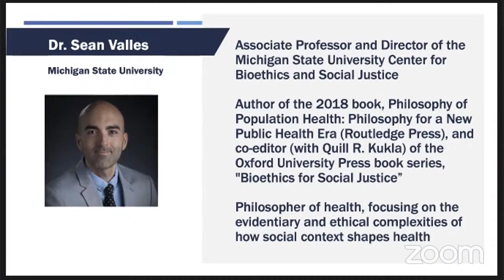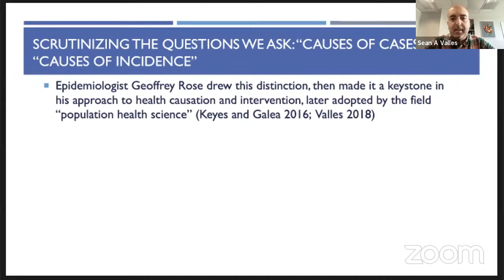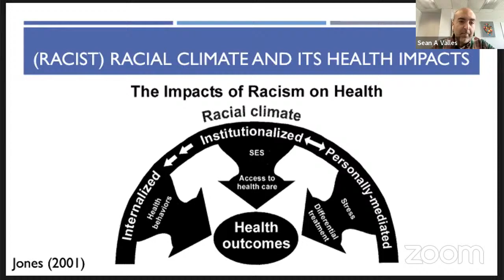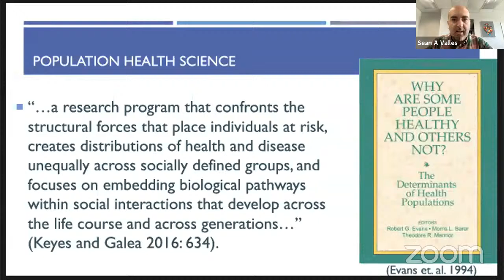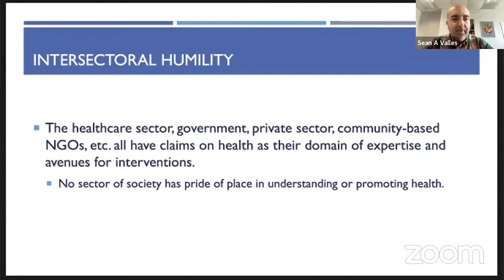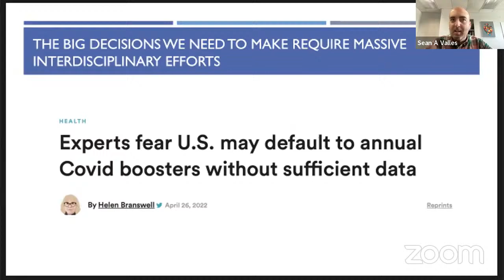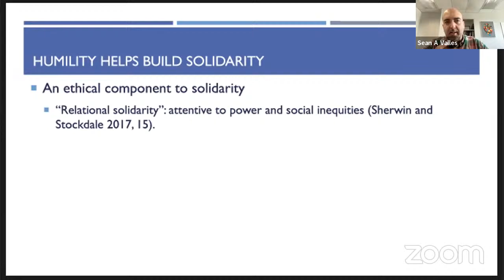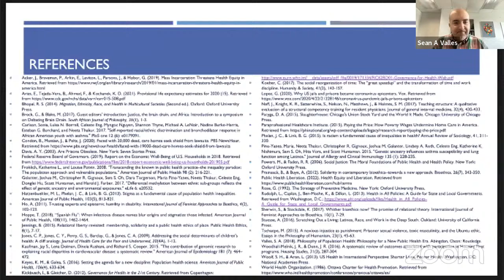Interdisciplinarity in the Health Sciences and the Pursuit of Health Equity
Health equity has been widely endorsed as a goal of health science research. In parallel, interdisciplinarity was been widely endorsed as a means of enriching health science research. The relationship between these two proposals is less clear. This presentation will describe how the interdisciplinary framework  of “population health science” offers a coherent account of how interdisciplinarity can directly serve the goal of health equity, with humility serving as a key connecting concept.

Sean A. Valles is Associate Professor and Director of the Michigan State University Center for Bioethics and Social Justice. He is author of the 2018 book, Philosophy of Population Health: Philosophy for a New Public Health Era (Routledge Press), and co-editor (with Quill R. Kukla) of the Oxford University Press book series, "Bioethics for Social Justice”. He is a philosopher of health, focusing on the evidentiary and ethical complexities of how social context shapes health.